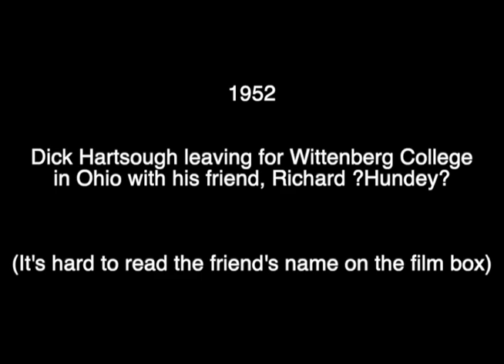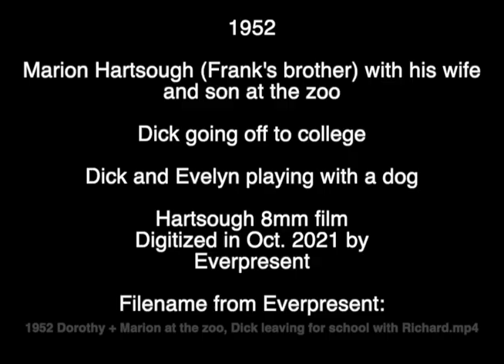1952 Marion, Dorothy and Lewis Hartsough at Zoo and Dick Leaving for College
1952 Marion Hartsough (Frank's brother) with his wife (Dorothy)
and son (Lewis) at the zoo with Evelyn
Dick going off to college
Dick and Evelyn playing with a dog

Old Hartsough film was digitized in Oct. 2021 by Everpresent. The filename was: 1952 Dorothy + Marion at the zoo, Dick leaving for school with Richard.mp4